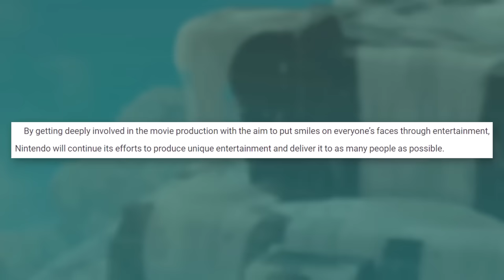The Legend of Zelda Movie REVEALED!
The Legend of Zelda movie is real. Nintendo is partnering with Sony to release a feature-length adaptation of The Legend of Zelda in a few years. However, this Zelda movie follows a completely different path than The Super Mario Bros. Movie. Why will it be live-action instead of animation? Will it even be worth watching?

✭ SOCIAL MEDIA ✭